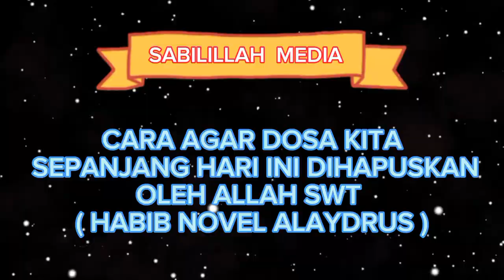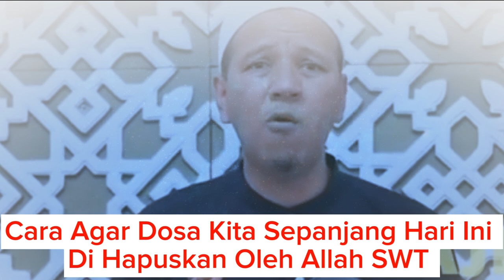Cara Agar Dosa Disepanjang Hari Diampuni Oleh Allah,Habib Novel Alaydrus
Cara Agar Dosa Disepanjang Hari Diampuni Oleh Allah
Ceramah Singkat Habib Novel Alaydrus